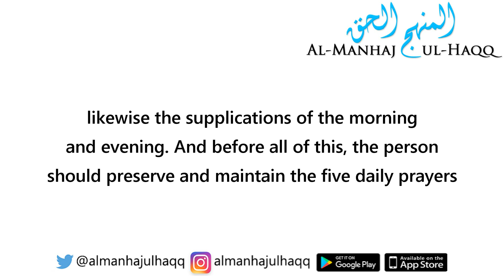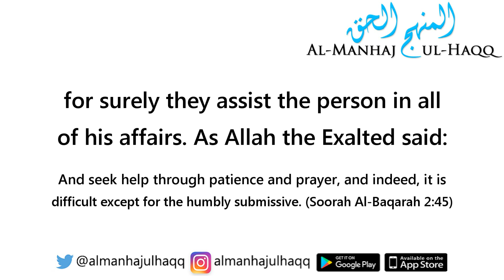The Cure for Depression - Explained by Shaykh Saalih Al-Fawzaan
The Cure for Depression - Explained by Shaykh Saalih Al-Fawzaan حفظه الله